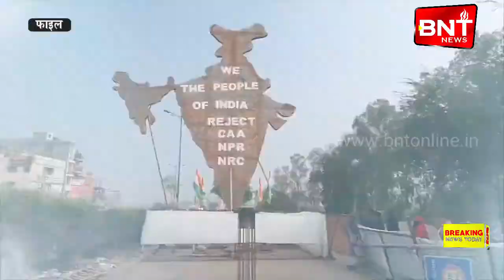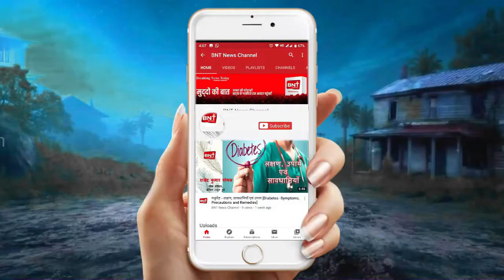खास खबरे Breaking News Today